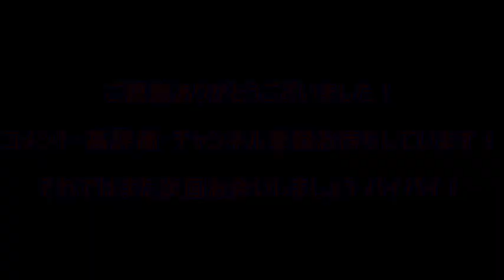【ドラプロ】マギ強化イベント開催！これを機会にマギを超強化！？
どうも！Mihitoです！
マギを強化するイベントが開催されました！
そんなに難しくもないので
レベルが低い人でも強い人とパーティー組める可能性があるので
頑張ってみるといいかもしれません！